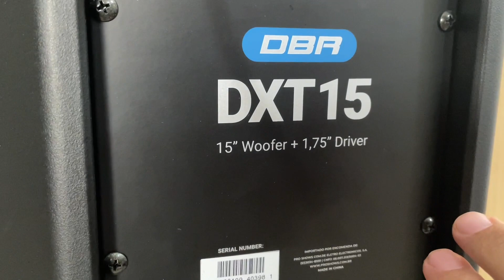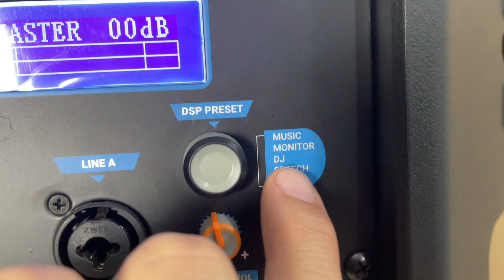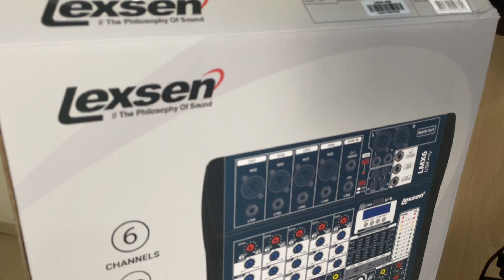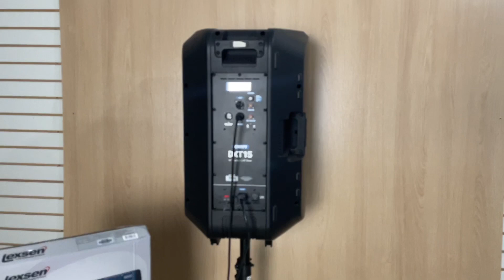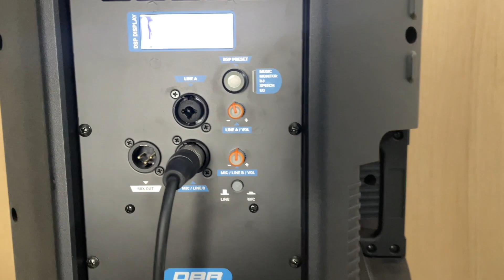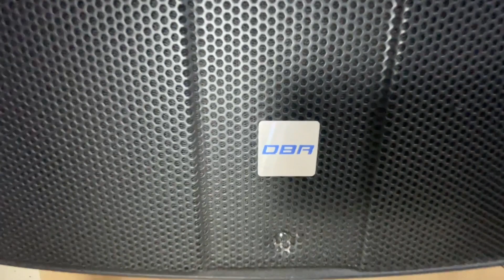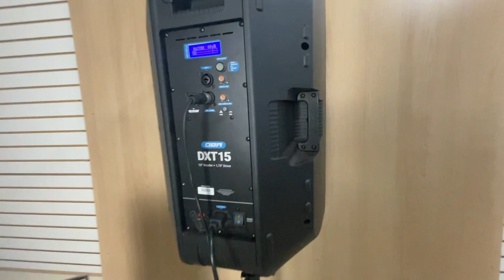Caixa DBR modelo DXT15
Acompanhe conosco o teste de áudio dessa poderosa caixa de 700WRMS.